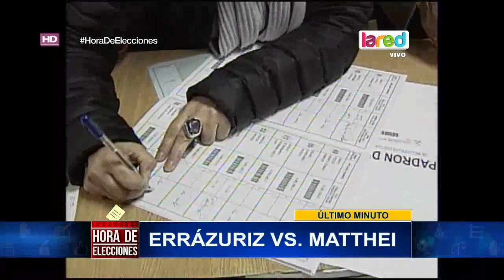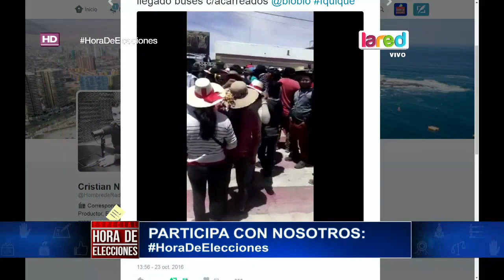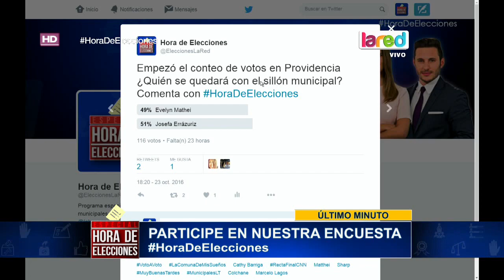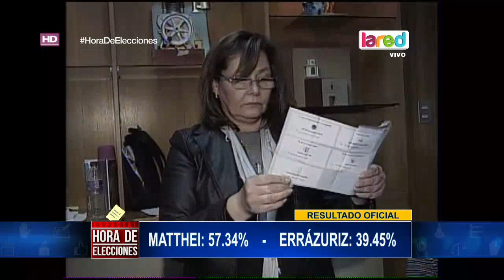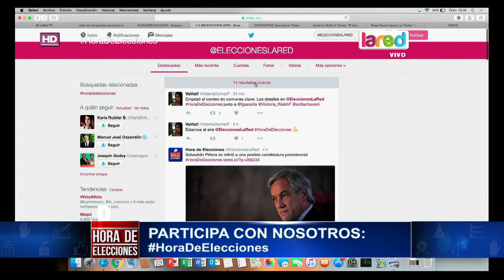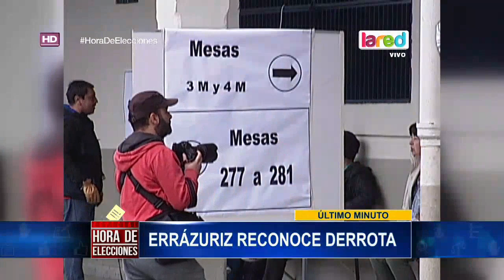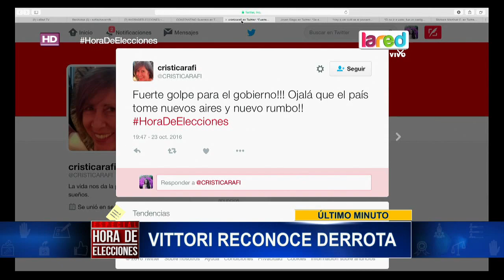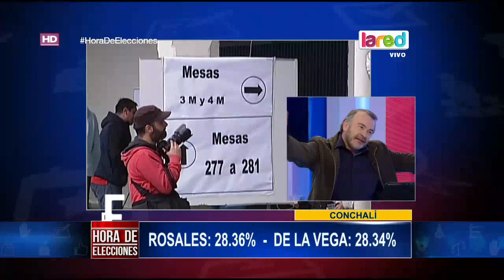Hora de Elecciones Bloque 2 del Domingo 23 de Octubre 2016